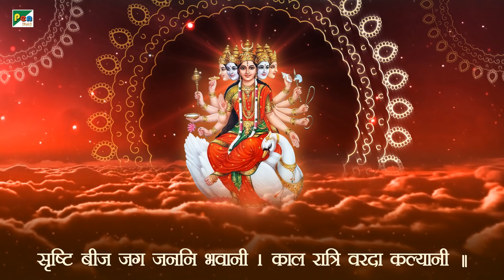Gayatri Chalisa - ॐ भूर्भुवः स्वः | गायत्री चालीसा by Kavita Paudwal | Devotional Songs | Pen Bhakti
Let us adore the supremacy of that divine sun, the god-head who illuminates all, who recreates all, from whom all proceed, to whom all must return, whom we invoke to direct our understandings aright in our progress toward his holy seat.

Om Bhur Bhuva Swaha Tat Savitur Varenyam,
Bhargo Devasya Dhimahi Dhiyo Yonah Prachodayat ||

Singer: Kavita Paudwal
Music & Compose : Sanjayraj (SRG)
Lyrics: Traditional
Chorus: Shobha Samant, Suchita Dalvi, Paurnima Shah, Mohan Morajkar, Mohan Shravan, Santosh Salve
Musician: Sachin Dhamankar, Satish Dhamankar, Pankaj Gupte, Milind Shevade, Pt, Umashankar Shukla Rajesh Rathod & Madhukar Redkar